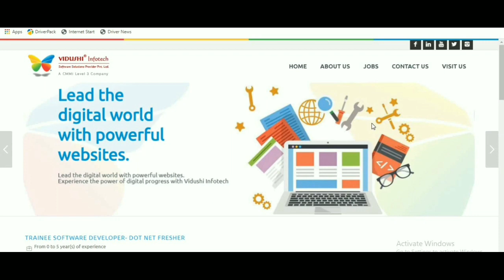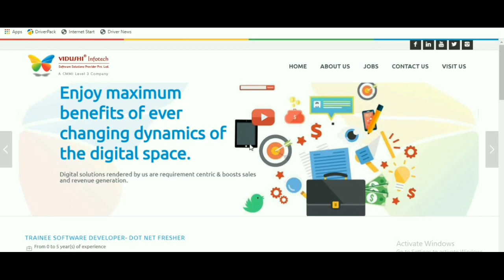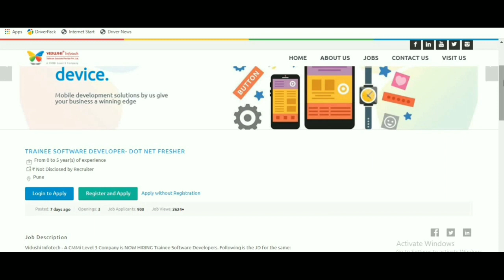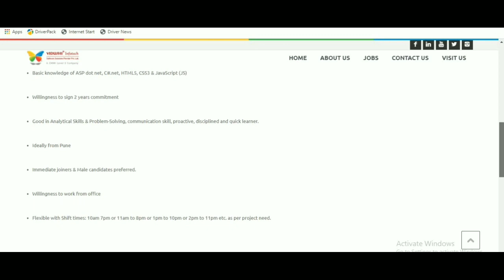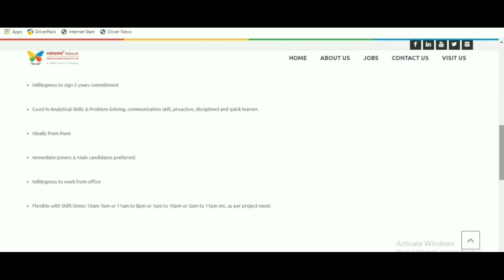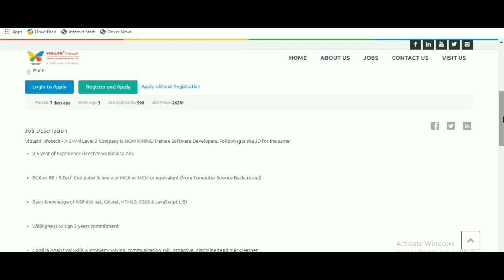Computer Engineering Jobs Update | Job | Latest Job Updates 2021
This is the video of Computer engineering explain. In this video I have explained current  jobs Opening for Computer engineers. Full details are given in video.
𝐒𝐰𝐢𝐭𝐜𝐡 𝐲𝐨𝐮𝐫 𝐜𝐚𝐫𝐞𝐞𝐫 𝐢𝐧𝐭𝐨 𝐈𝐓/𝐂𝐒/𝐒𝐨𝐟𝐭𝐰𝐚𝐫𝐞 𝐰𝐢𝐭𝐡
🆂🆆🅸🆃🅲🅷 500
𝐅𝐨𝐫 𝐍𝐨𝐭𝐢𝐟𝐢𝐜𝐚𝐭𝐢𝐨𝐧 𝐉𝐨𝐢𝐧 𝐎𝐮𝐫 𝐓𝐞𝐥𝐞𝐠𝐫𝐚𝐦 𝐂𝐡𝐚𝐧𝐧𝐞𝐥

𝙁𝙤𝙧 𝙁𝙧𝙚𝙚 𝙍𝙚𝙨𝙪𝙢𝙚 𝘼𝙣𝙙 𝘾𝙤𝙫𝙚𝙧 𝙏𝙚𝙢𝙥𝙡𝙖𝙩𝙚 𝙅𝙤𝙞𝙣 𝙤𝙪𝙧 𝙏𝙚𝙡𝙚𝙜𝙧𝙖𝙢 𝙂𝙧𝙤𝙪𝙥

𝙁𝙤𝙧 𝙈𝙤𝙧𝙚 𝙑𝙞𝙙𝙚𝙤𝙨 𝘾𝙝𝙚𝙘𝙠𝙤𝙪𝙩 𝙊𝙪𝙧 𝙔𝙤𝙪𝙩𝙪𝙗𝙚 𝘾𝙝𝙖𝙣𝙣𝙚𝙡
   @Engineering Notes

  @Engineering Notes

hfcl limited
2 - hfcl limited jobs 2021
3 - diploma mechanical engineering jobs
4 - diploma in mechanical engineer
5 - diploma jobs
6 - diploma jobs 2021
7 - diploma fresher jobs
8 - diploma mechanical fresher jobs
9 - btech jobs for freshers
10 - b tech jobs for freshers
11 - b tech jobs
12 - b tech jobs and salary
13 - b tech jobs 2021
14 - b tech fresher jobs 2021
15 - private jobs
16 - private job vacancy 2021
17 - private job kaisa dhunde
18 - private job kaisa search kare
19 - private job vacancy
20 - private company job
21 - private company job vacancy
22 - private company job vacancy 2021
23 - private company job 2021
24 - fresher job
25 - fresher jobs 2021
26 - fresher job apply
27 - diploma mechanical engineering jobs
28 - mechanical diploma jobs
29 - mechanical fresher jobs 2021
30 - mechanical jobs 2021